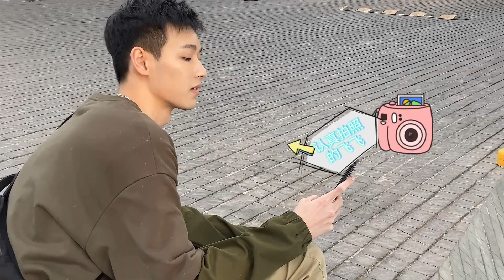吴迪飞 今天也是努力营业的一天 Wu Difei Today is also a day of hard work